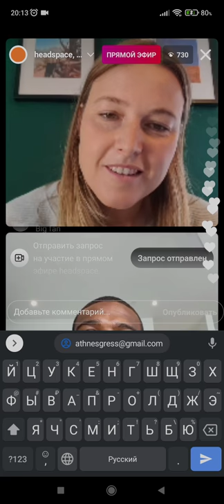Jordan Burroughs interview 2021 what to do next in the sport of freestyle wrestling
Jordan Burroughs

Jordan Ernest Burroughs (born July 8, 1988) is an American freestyle wrestler and graduated folkstyle wrestler who competes at 74 kilograms. In freestyle, he is the 2012 Olympic Gold medalist, a four–time World Champion (seven–time medalist), three–time Pan American Games Gold medalist, four–time Pan American champion and four–time US Open National Champion, making the US World or Olympic Team in nine occasions. In folkstyle, Burroughs was a two–time NCAA Division I champion for the Nebraska Cornhuskers and was awarded the Dan Hodge Trophy (equivalent to the Heisman Trophy) in 2012. Burroughs is widely known for his double leg takedown and is considered one of the greatest freestyle wrestlers of all time.

Early in his freestyle career, Burroughs went unbeaten in his first 68 matches, winning multiple World and Olympic titles in the process. At the 2011 World Championships, the 2012 Summer Olympics and the 2013 World Championships, he defeated Iran in the finals, beating Sadegh Goudarzi in 2011 and 2012 and Ezzatollah Akbari in 2013. After getting his streak snapped in 2014 and placing third at the World Championships, Burroughs climbed back on top of the podium and claimed the 2015 World Championship, defeating Pürevjavyn Önörbat in the finale. Going into the 2016 Summer Olympics, Burroughs, the defending World and Olympic champion, had a record of 130–2 and was heavily favored to become a two–time Olympic champion, though he was defeated by Aniuar Geduev in the second round.

In 2017 he once again rose back up and claimed another World Championship, beating Russia's Khetag Tsabolov in the finals. In 2018 and 2019, Burroughs was defeated by Russia's Zaurbek Sidakov in the semifinals and went on to claim bronze. At the 2020 US Olympic Team Trials, Burroughs failed to make his tenth US World or Olympic Team when he was defeated by former rival and two–time World Champion Kyle Dake, marking the first time Burroughs was ever defeated at the USA